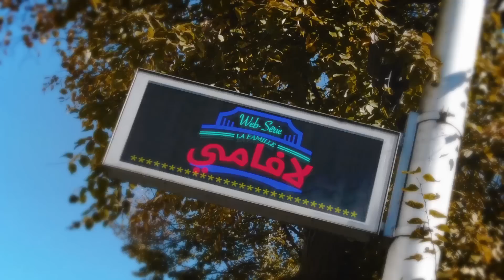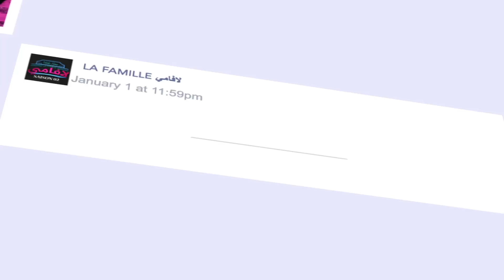La Famille (Saison 02) - Episode 22 لافامي - الحلقة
Avec : Bouchra Akbi -  Asma - Adem Mcili - Chouchou - Dikra - Zahir Bouzrar
Réalisation : Salah Zioui
Zika-Box PROD 2016